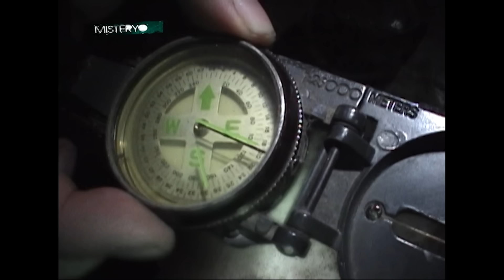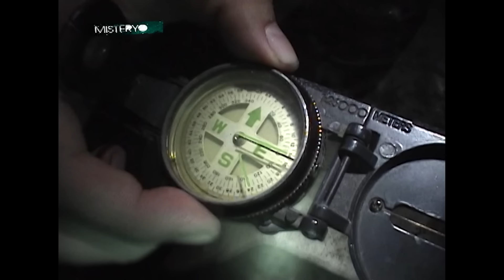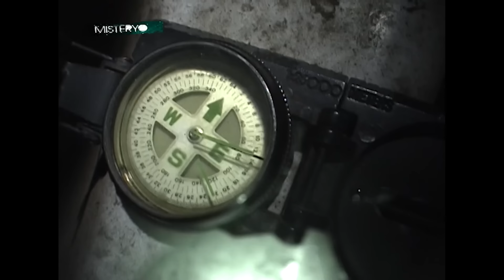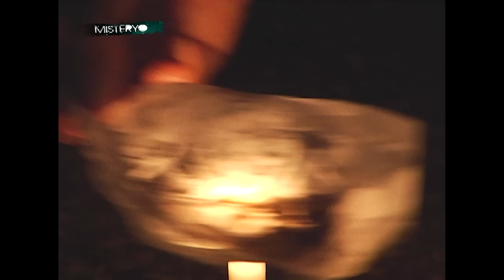Mga hindi matahimik na kaluluwa sa Bahay na Pula (FULL EPISODE) | Misteryo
1930s pa raw nakatayo ang popular na landmark na ito sa San Ildefonso, Bulacan.

Tinawag itong ‘Bahay na Pula’ dahil sa pulang pintura na ginamit sa bubong, dingding, at halos lahat ng parte nito.

Noong World War II, ginawa raw itong garrison o himpilan ng mga sundalong Hapon. Naging piping saksi raw ang bahay sa mga karahasang naganap dito noon. Dito raw nag-ugat ang mga kuwento ng diumano kababalaghan na hindi raw mamatay-matay.

Sa kasalukuyan, pundasyon na lang ng orihinal na bahay ang matatagpuan sa puwesto nito. Pero ang mga kuwento, buhay na buhay pa rin at patuloy na pinagpapasa-pasahan. Totoo nga kayang puno ito ng hindi matahimik na mga kaluluwa?